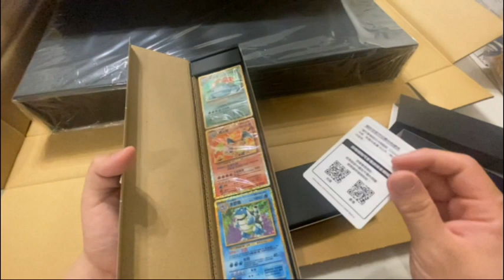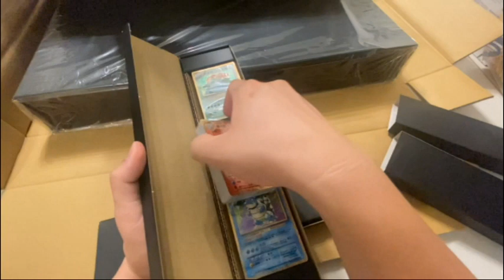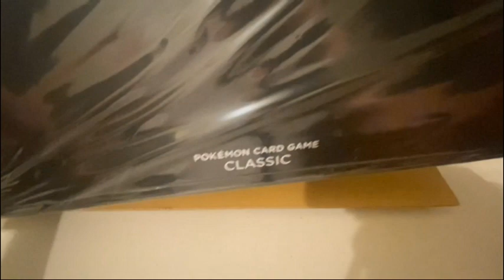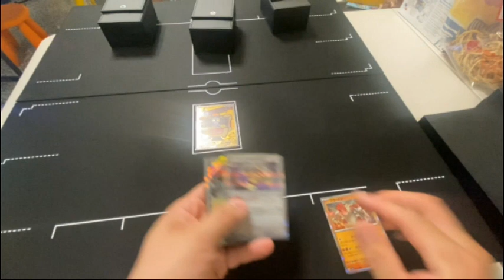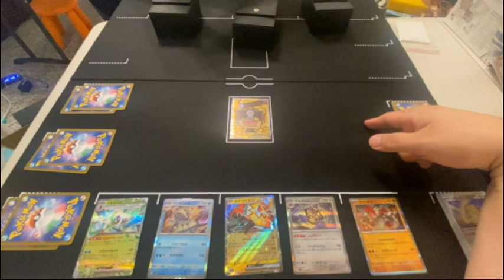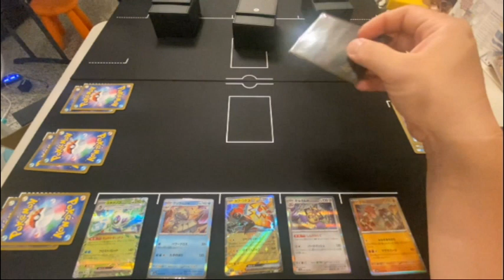【PTCG 中文版 開箱】 寶可夢集換式卡牌遊戲 PTCG - 寶可夢集換式卡牌遊戲 Classic ポケモンカードゲーム Classic 開箱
只要訂閱〝為了興趣放棄工作〞截圖私訊到粉絲專頁
小編確認過後即會將GO 博士的研究 序號發給各位，數量有限!!發完為止喔!!!